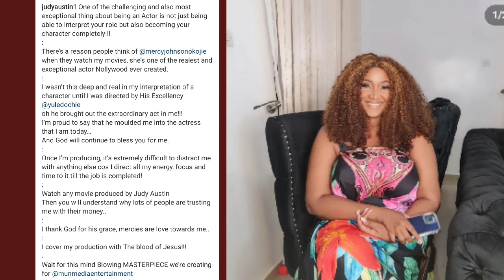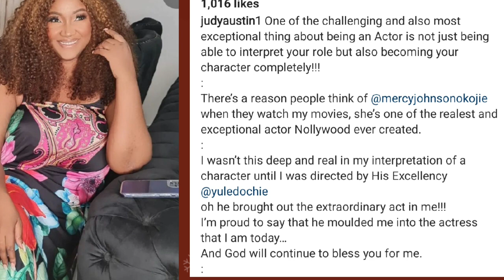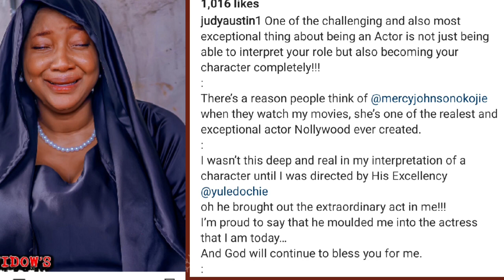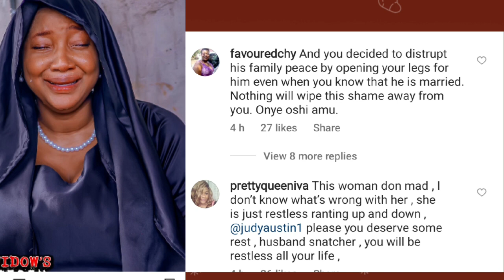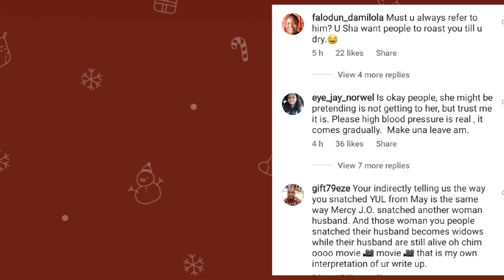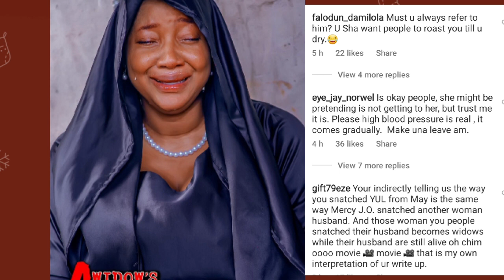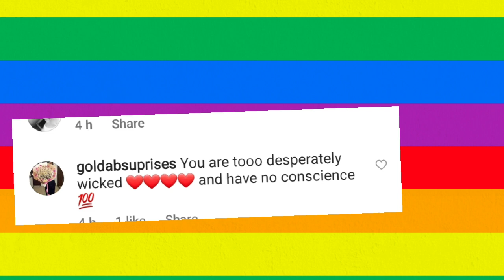Judy Austin In Tears,😭 Begs Pete Edochie & family, Explains why she is desperate about Yul Edochie 💝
Watch this video yo understand why Judy Austin can never leave Yul Edochie again.